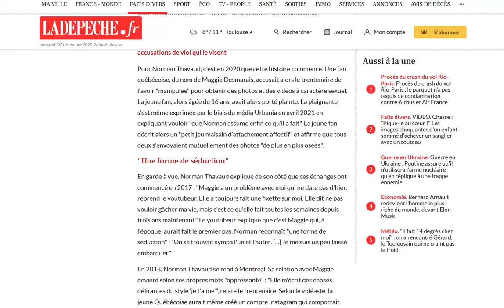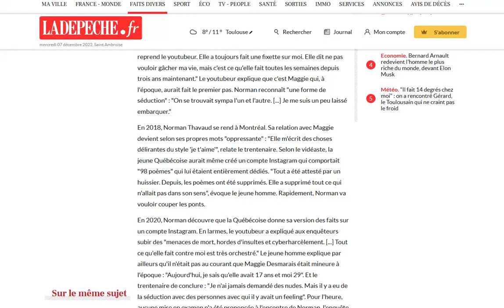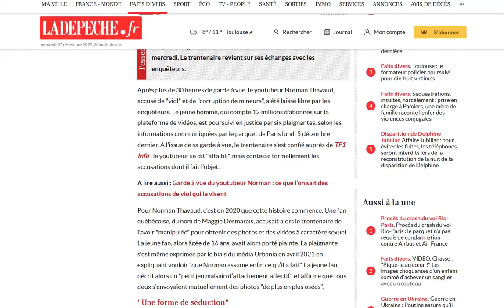Norman répond aux accusations : Maggie Desmarais a toujours fait une fixette sur moi !